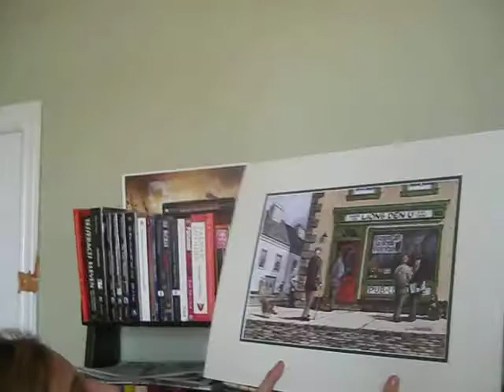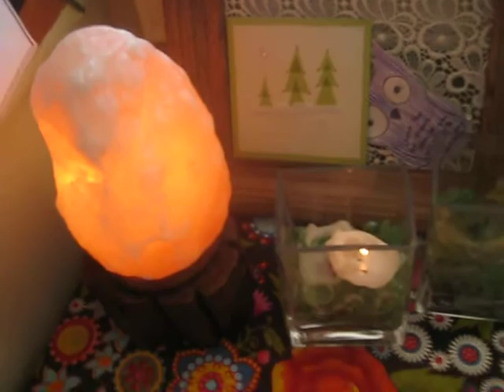Uplifting Things in Our World- Response to Davey Wavey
This is a video of things that uplift @aftonarlana and @alexxkuch . In response to Davey Wavey's video "Nipples with Ketchup and other uplifting things"

for articles by Afton Arlana and other hilarious things!